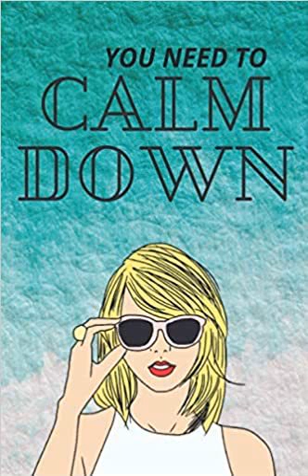If You Got It Calm Down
Taylor Swift - You  Need To Calm Down & Frank Lee White - It Ain't Trickin' If You Got It